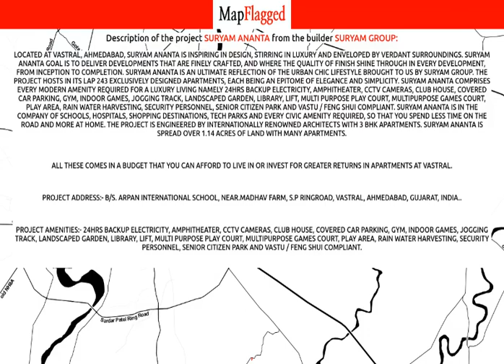Ahmedabad | Suryam Ananta by Suryam Group at Vastral | MapFlagged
📚 Video Chapters:
0:00 Project Introduction
0:10 Project Price
1:00 Project Name
1:05 Project Address
1:10 Project Description
1:20 Project Amenities
1:25 Project Builder Description
1:30 Project Key Places
1:35 Subscribe to MapFlagged!

📣 Following is the detail of Suryam Ananta, a project by Suryam Group:
Located at Vastral, Ahmedabad, Suryam Ananta is inspiring in design, stirring in luxury and enveloped by verdant surroundings. Suryam Ananta goal is to deliver developments that are finely crafted, and where the quality of finish shine through in every development, from inception to completion. Suryam Ananta is an ultimate reflection of the urban chic lifestyle brought to us by Suryam Group. The project hosts in its lap 243 exclusively designed Apartments, each being an epitome of elegance and simplicity. Suryam Ananta comprises every modern amenity required for a luxury living namely 24Hrs Backup Electricity, Amphitheater, CCTV Cameras, Club House, Covered Car Parking, Gym, Indoor Games, Jogging Track, Landscaped Garden, Library, Lift, Multi Purpose Play Court, Multipurpose Games Court, Play Area, Rain Water Harvesting, Security Personnel, Senior Citizen Park and Vastu / Feng Shui compliant. Suryam Ananta is in the company of schools, hospitals, shopping destinations, tech parks and every civic amenity required, so that you spend less time on the road and more at home. The project is engineered by internationally renowned architects with 3 BHK Apartments. Suryam Ananta is spread over 1.14 acres of land with many Apartments.
All these comes in a budget that you can afford to live in or invest for greater returns in Apartments at Vastral.
Project Address:- B/S. Arpan International School, Near.Madhav Farm, S.P Ringroad, Vastral, Ahmedabad, Gujarat, INDIA..
Project Amenities:- 24Hrs Backup Electricity, Amphitheater, CCTV Cameras, Club House, Covered Car Parking, Gym, Indoor Games, Jogging Track, Landscaped Garden, Library, Lift, Multi Purpose Play Court, Multipurpose Games Court, Play Area, Rain Water Harvesting, Security Personnel, Senior Citizen Park and Vastu / Feng Shui compliant.

💰 Suryam Ananta : Vastral, Ahmedabad, India with the price structure:
3 BHK at 50L having area 1584 sq.ft

🏥 Nearest Hospitals to this Project:
Spandan Multi Speciality Hospital
Sumitra Multispeciality Hospital
M. B Patel Hospital
Siddhi Medical Hospital
Rukshmani Medical & Icu Hospital-ER

✒️ Nearest Schools to this Project:
Jay Chehar Motor Driving School
The United Public School
Arpan International School
Devasya International School

🍕 Nearest Restaurants to this Project:
Shri Bhairav Fast Food
Baba Ramdev Hotel
Doughy Delights
Shahi Chaska
Atithi Kathiyawadi Garden Restaurant

🚃 Nearest Train Stations to this Project:
Saijpur Railway Station
Vatva Railway Station
Maninagar Railway Station
Asarva Railway Station

🏬 Nearest Shopping Malls to this Project:
Ved Arcade Mall
Galleria Mall
Umang Mall
Alok-3 Shopping Centre
Karnavati Mega Mall-Entrance 2

🌼 Nearest Parks to this Project:
Gayatri Vatika Udyan
Vastral Garden
Ahmedabad Municipal Madhuvan Garden
Aashirwad Park
Amc Park

🎥 Nearest Movie Theaters to this Project:
Rajhans Cinemas
Shiv Cinema
Gauri Cinema
Ashish Cinema
Geeta Cinema

☕ Nearest Cafes to this Project:
S1 Coffee Culture
Prabhu's Coffee Bar & Snacks
Mahakali Tea Stall & Nasta House
The Chocolate Room
Patel Tea and Cafe

✈️ Nearest Airports to this Project:
Vadodara Airport

🏢 Nearest Stores to this Project:
Aravali Marble & Granite
Nicotine Fashion
Zudio A Unit of Trent
Swastik Stone World
Royal Fancy Chulla Dosa

➕ Nearest Doctors to this Project:
Khodiyar Clinic
Siddharth Clinic
Shree Jay Ambe Clinic
Ayush Clinic
Shashi Clinic